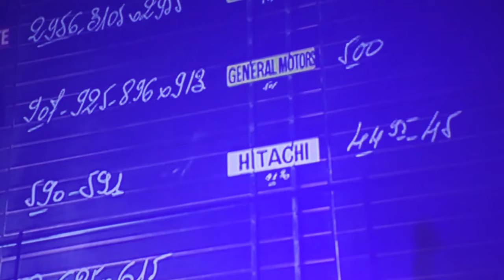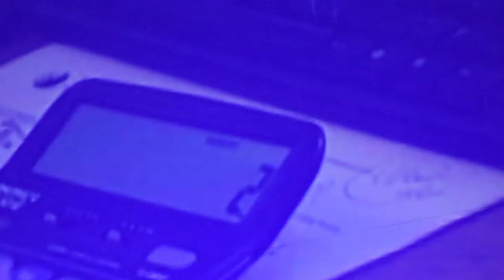JB Dunckel - Live Session - Saint-Eustache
JB Dunckel's second performance following the one from Inasound.
Shot at the Saint-Eustache church and in the Studio Atlas, in Paris